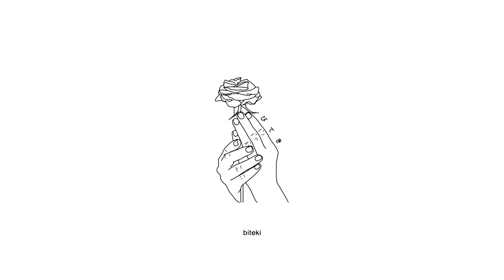post car crash scene - pill box (lyrics) 「AMV」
Anime:
Toradora

Lyrics:
i remember the first time
that i saw you there
sitting on the pill box with your short blonde hair and then i
took a breath cause you know i get scared
i’m sorry but you know i had to light that flare
cause you know we’re not ok and we’re not alright
this current keeps pulling us under every time so stop acting like everything’s fine
you lost yourself in all the delusion but i’m not drowning this time

do you remember the last time
when i was standing there,
looking pretty nervous and stumbling through my words and then i
lit the signal flare cause i couldn’t repair the damaged caused from the flood while you just stared and now i’m tired from the night before a fake smile through my teeth like i’m hayley from paramore
a few laughs like the joker in the liquor store and lock away the pain like i’m goldberg in a book store

and i still think about the way you made me feel around all my friends
and i still carry all these scars you left indented in my head
and i still hate the way that you keep coarsing through my fragile veins
do you still think about me everyday?

i see your face in the nighttime
just f*cking haunting me there
they say that love is dead but the ghost of you roams my head and now i
take a breath cause i still get scared
with 1 step forward its 5 steps back off the ledge

now i’m tired from the night before a fake smile through my teeth like i’m hayley from paramore

you lost yourself in all the delusion but i’m not drowning this time (x2)

Torva
Kaine
SadZilla